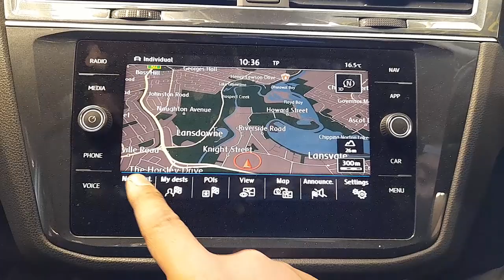WRECKING 2017 VOLKSWAGEN TIGUAN 2.0L PETROL/SAT NAV AUTO C35042